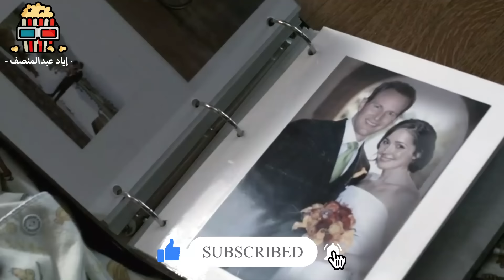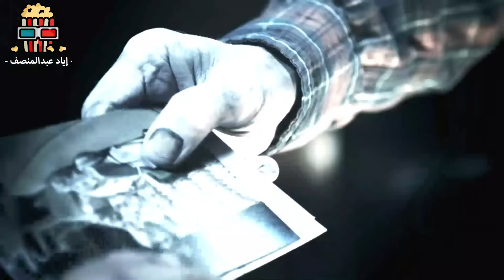بيلاقي باب أحمر في بيتهم ولما بيفتحه بيدخل عالم الجن ! ملخص فيلم insidiou